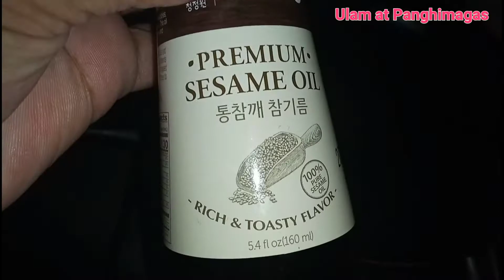Cheesy Fried Potato Bread